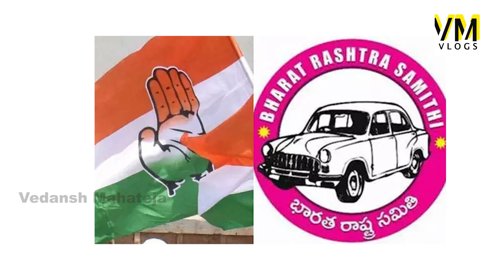ఈటల కోసం మోడీ బ్రహ్మాస్త్రం | Narendra Modi Big Sketch For Telangana BJP..? | Bandi Sanjay | VM